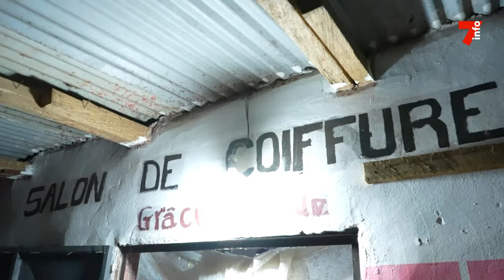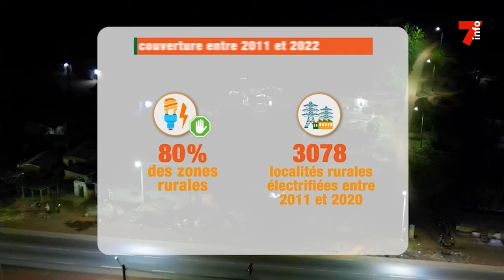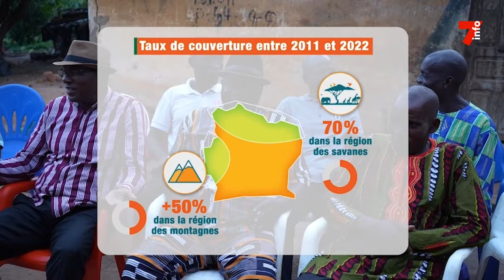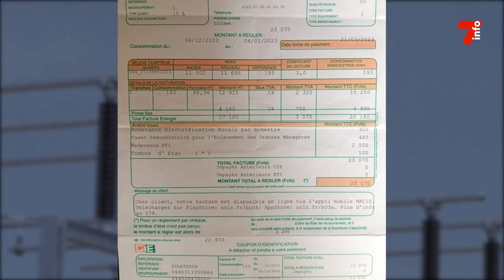L'accès à l'électricité pour les populations est une priorité pour l'État de Côte d'Ivoire.